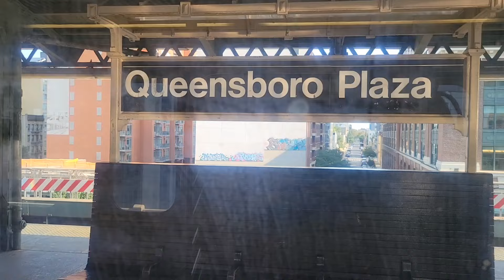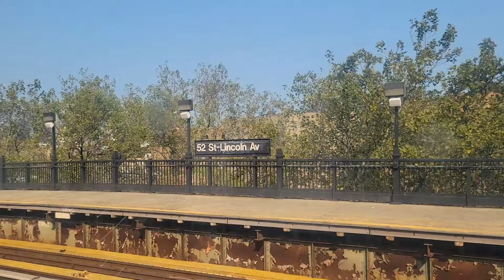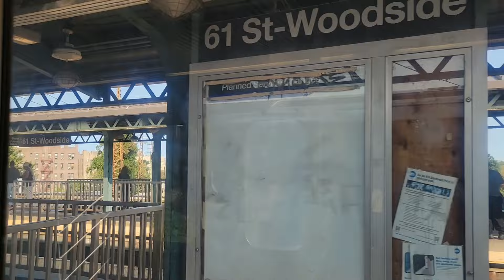The view from the Train || 7 Train